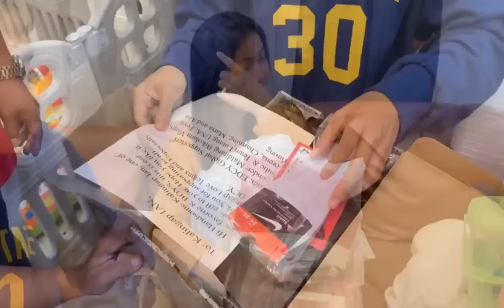NATATAKOT AKONG MAWALA KA EDU | KALINGAP EDU & VEANCY LOVE STORY | KALINGAP RAB